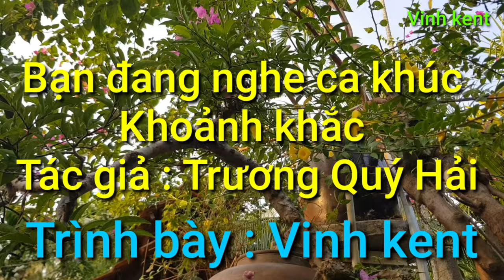KHOẢNH KHẮC - Vinh kent - MOMENT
Hôm nay Vinh kent mời cả nhà thưởng thức cá khúc trữ tình lãng mạn
KHOẢNH KHẮC - Sáng tác  : TRƯƠNG QUÝ HẢI
                        Trình Bày : Vinh Kent

Chỉ còn một chếc lá cuối thu mong manh
Chỉ còn một mình em xót xa chờ anh
Chỉ còn đêm nay mai lá kia rơi
Khi mùa thu khuất nơi cuối trời
Giot nước mắt khô không lời...
Và rồi mùa thu qua trống tênh buồn vui
Vùi lòng mình băng giá tháng năm lặng trôi
Chỉ còn đêm nay hãy đến bên em
Nếu ngày mai bước chân anh về
Một xác lá rơi bên hè
Mùa đông tái tê...
Người về đây với em, về bên em
Về đây với căn nhà xưa êm đềm
Vòng tay và làn môi ấm ngày tháng chờ mong
Người về đây với em, người yêu ơi
Thề xưa hãy trao lần cuối trong đời
Mùa đông đến bên hiên rồi
Về đây với em...

Xin phép tác giả, beat nhạc Gia Huy Beat, bên có có bản quyền cho tôi được cover video này. Nếu có vấn đề về bản quyền hay chia sẻ doanh thu, xin vui lòng thông báo và hướng dẫn cho tôi để cùng nhau phối hợp xử lý.
Xin chân thành ơn
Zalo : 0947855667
Trân trọng cảm ơn. Mến chúc cả nhà vui, khỏe, bình an và nhiều may mắn